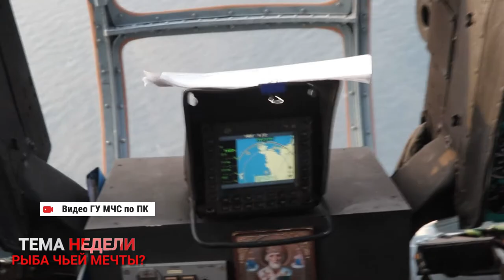ТЕМА НЕДЕЛИ. Рыба чьей мечты?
На что идут приморские рыболовы ради своего увлечения?

Очередного рыбака вместе с машиной отнесло в море на отколовшейся льдине. На этот раз спасатели вызволяли путешественника с акватории Шкотовского лимана Уссурийского залива. От берега его вместе с автомобилем отнесло на 300 метров. Такие случаи для Владивостока совсем не редкость. Графу «спасение рыбаков» уже можно ставить в ежедневное расписание работы спасателей. Чем может обернуться любимое зимнее увлечение?
Этот вопрос волновал наших коллег всю неделю.